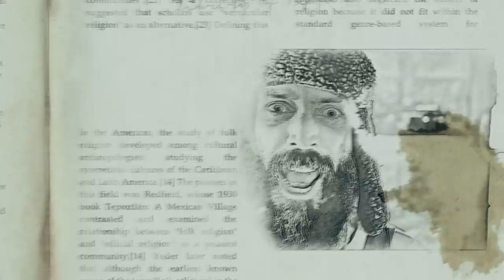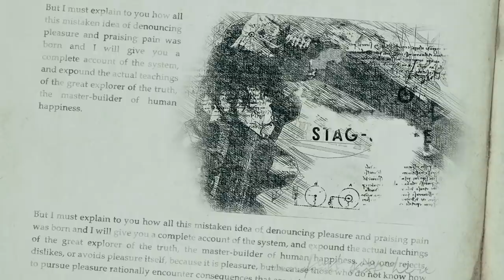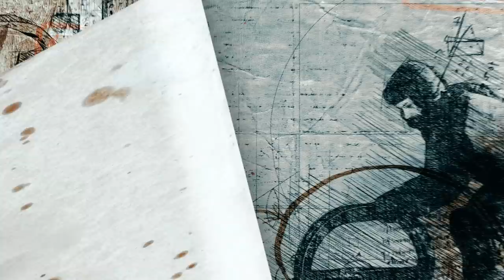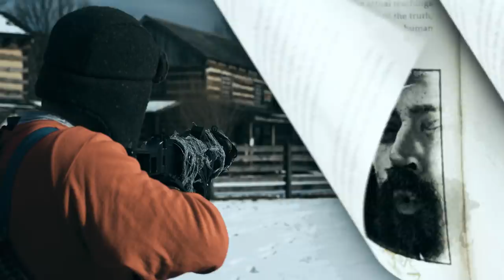CLUTCH Ghoul Wrangler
Director: David Brodsky
Assistant Director: Robb Brown
Producer: Allison Woest
Videography: David Brodsky and Allison Woest
Set/Prop Designer: James Callahan
Make-up FX: James Callahan and Allison Woest
Editors: David Brodsky and Allison Woest
Special Effects: David Brodsky
Production Assistants: Colin Milburn, Greg Feaster, Matt Debski
Location Managers: Dave Petit, Bonnie Miller for Old Bedford Village, PA